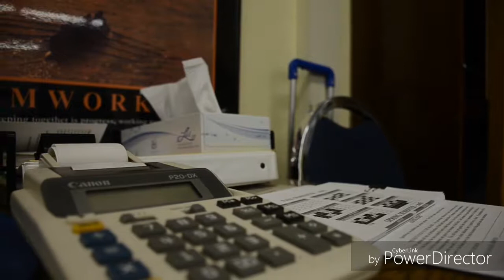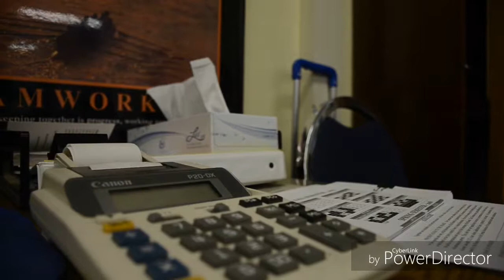رواية صوتية الفصل الثالث: منذر ج١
يظهر منذر في حياة حنين ..في النص تكرار واعادة وركاكة اعتذر عنها